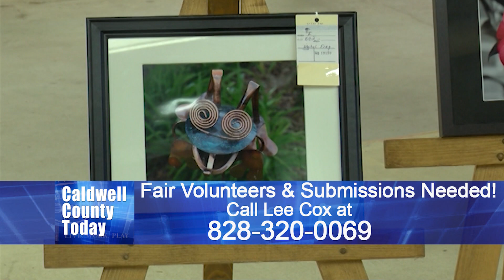Caldwell County Fair – Let’s Get Ready for the Fair!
Paige Counts talks to Lee Cox about the 2021 Caldwell Agricultural Fair.